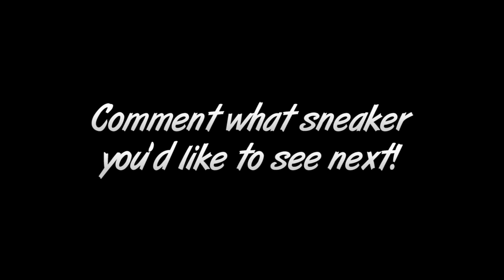Sneaker Art: Air Jordan 9 Bentley Ellis w/ Downloadable Stencil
Colors by Prismacolor:
PM-4
PM-5
PM-13
PM-123

Colors by Copic:
100 Black
C3
C5
C7
C9